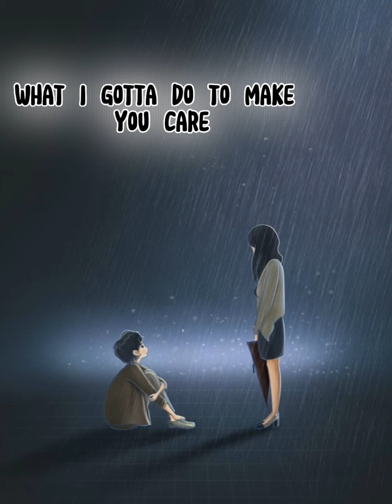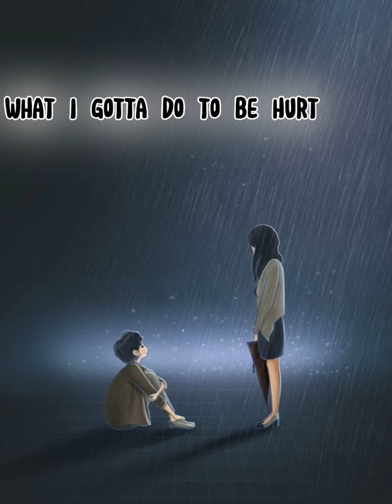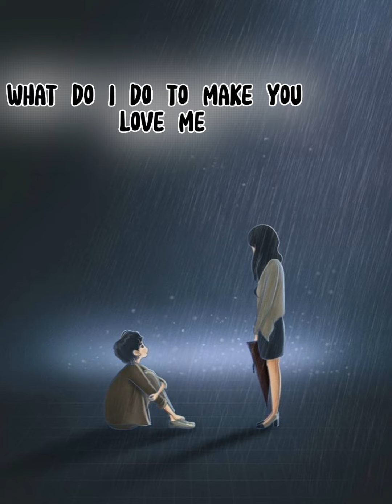SORRY SEEMS TO BE THE HARDIEST WORLD (with lyrics)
I found this amazing template in CapCut. Tap the link to try it out! sorry sems to be